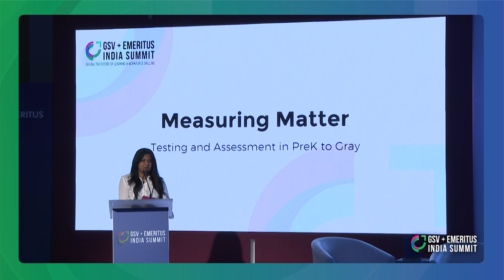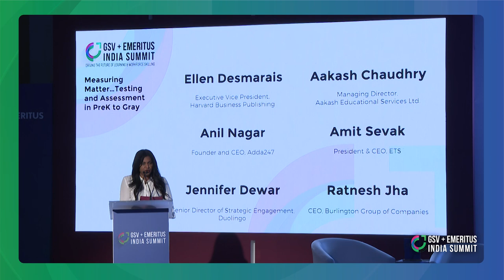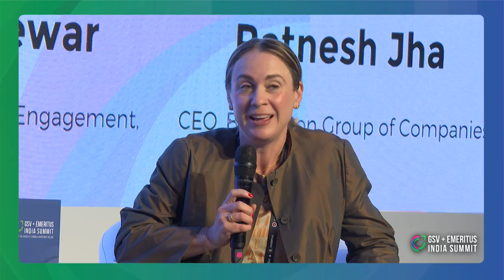Measuring Matter...Testing and Assessment in PreK to Grey | GSV+Emeritus India Summit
Rohit Sharma (SVP & GM, Global Workskills, ETS), Jennifer Dewar (Senior Director of Strategic Engagement, Duolingo English Test), Ellen Desmarais (Executive Vice President, Harvard Business Publishing), Anil Nagar (Founder & CEO, Adda247), and Ratnesh Jha (CEO, Burlington Group of Companies) discuss assessment tests for students at the GSV+Emeritus India Summit

From the SAT to the TOEFL to NIIT, assessments shape the opportunities students can access. As a result, education companies have offered test prep solutions for as long as tests have been relevant. The nature of both assessments and prep are however changing. Leaders across this space discuss the future of assessments on this panel.

About the GSV+Emeritus India Summit
All Eyes on India: Driving the Future of Learning was co-hosted by GSV and Emeritus and convened the best and brightest, most influential global leaders in education innovation, decision-makers in the Indian Government, and media to share insights and create a narrative together for the future of Indian Edtech and its role in leveraging learning to change lives across a global landscape.